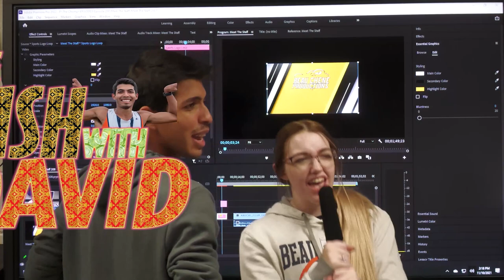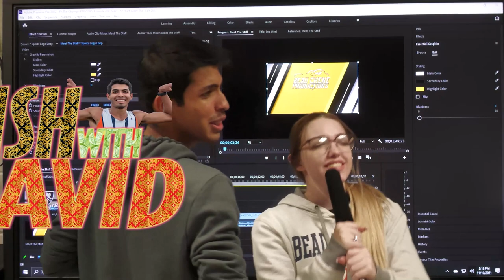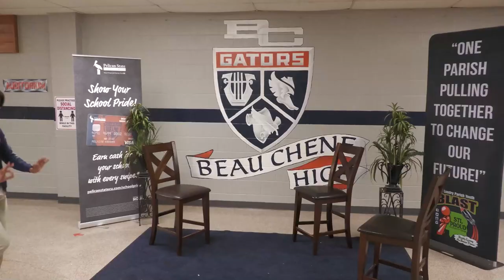The Gator Chomp (S2:E9)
The Latest Gator Chomp for Beau Chene High School... From BC Productions